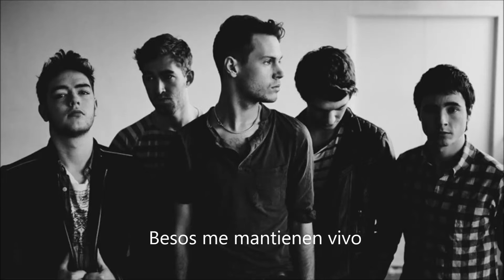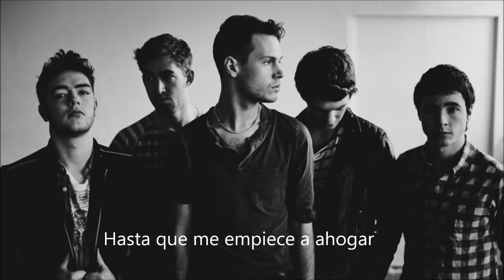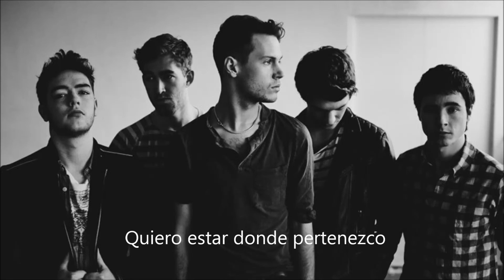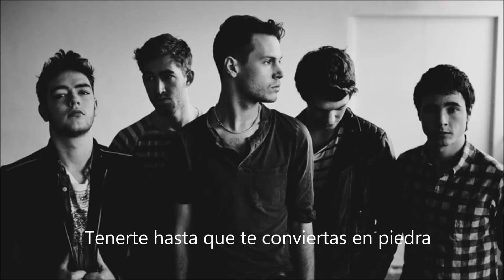Longfellow - Where I Belong Traducción al Español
Underrated Songs
Longfellow - Where I Belong